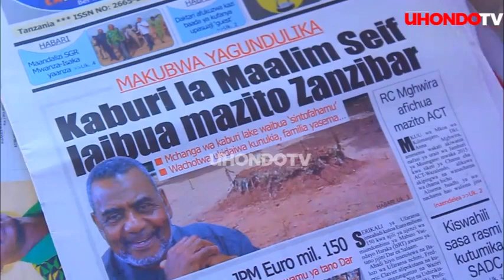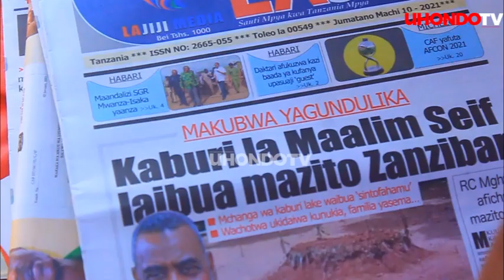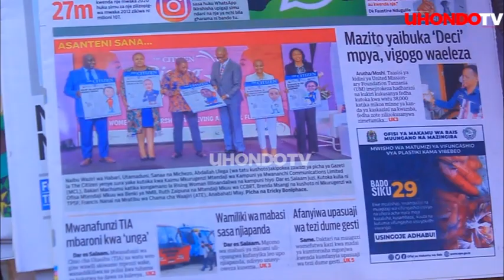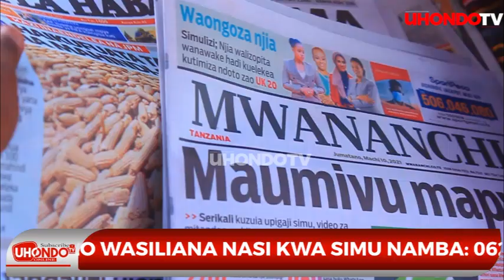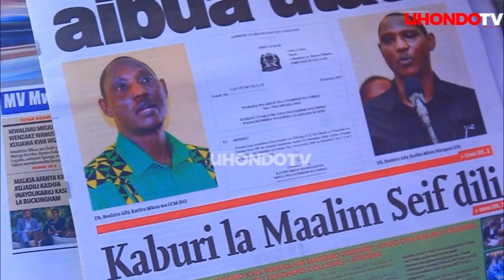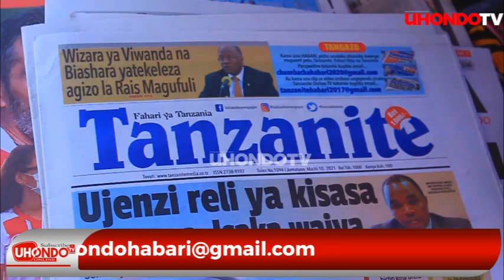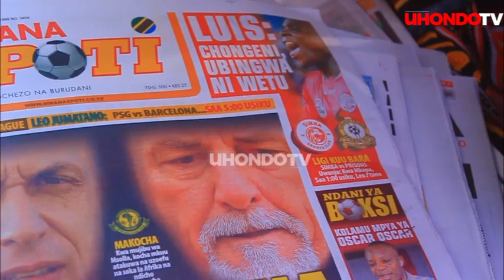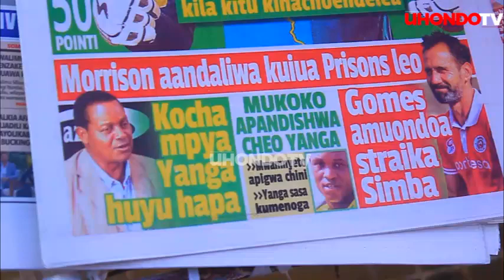"KABURI LA MAALIM SEIF LAIBUA MAZITO ZANZIBAR/ KOCHA MPYA YANGA HUYU HAPA" MAGAZETI